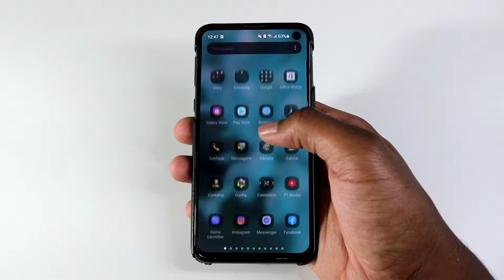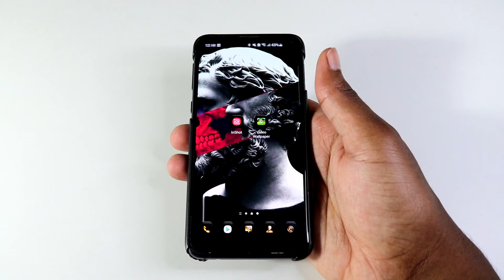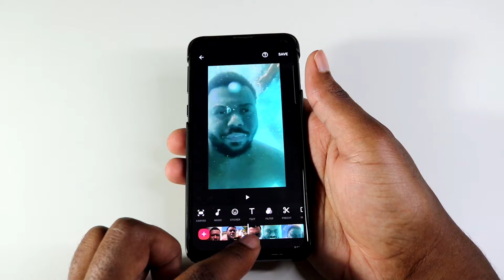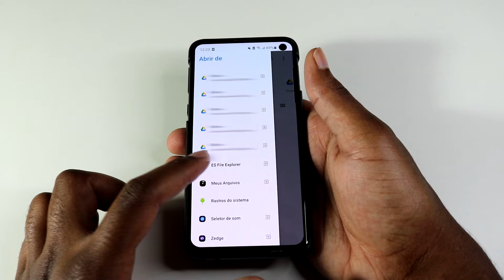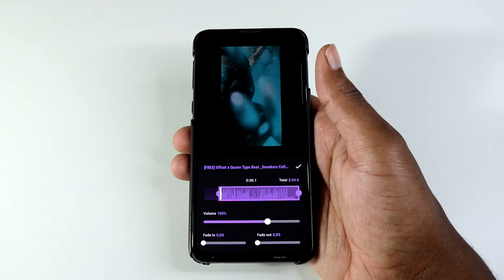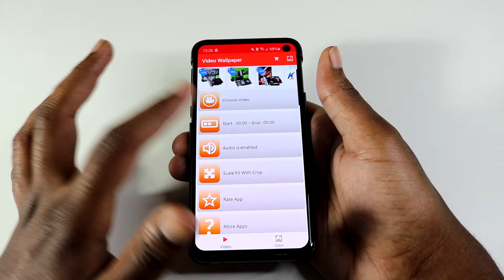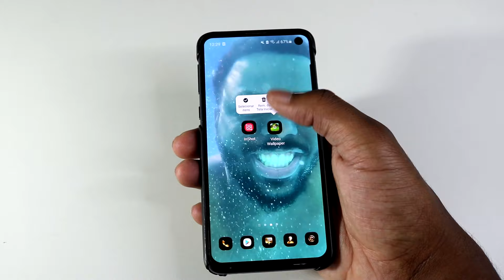COMO COLOCAR VIDEO DE PAPEL DE PAREDE COM SOM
Coloque qualquer video no papel de parede com som.

Por favor, marque a caixa do reCAPTCHA para prosseguir para a página de destino. Depois aguarde 9 segundos e clique em pular anuncio.